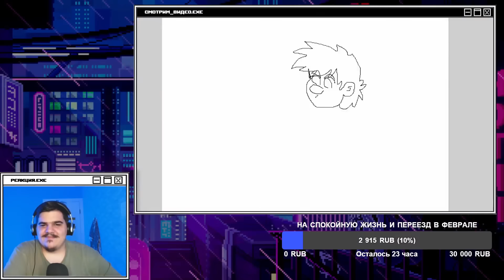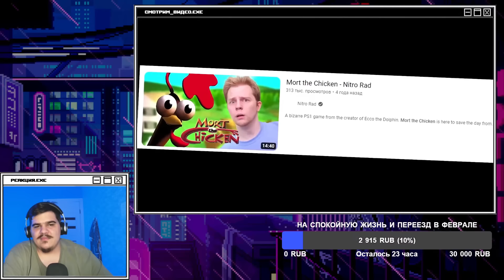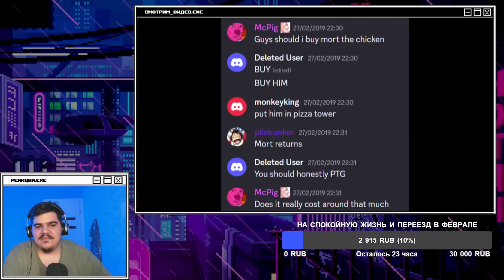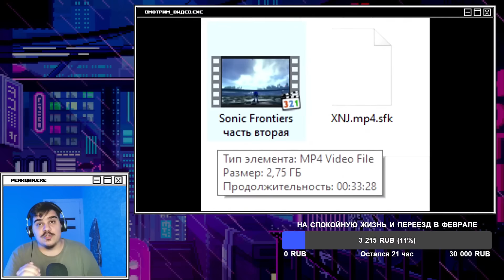▷ Обзор Pizza Tower (IT'S PIZZA TIME) l РЕАКЦИЯ на Sumochkin production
►МОНЕТКА НА ЗАКАЗ ВИДЕО И ПОДДЕРЖКУ КАНАЛА:
ОБЯЗАТЕЛЬНО ПОДДЕРЖИ АВТОРА ОРИГИНАЛА, ДРУЖЕ!)